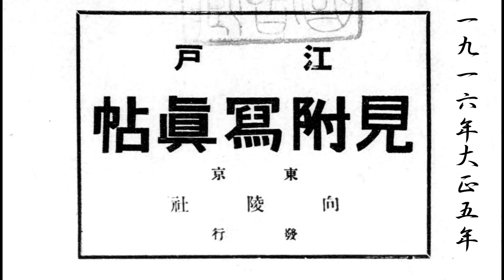1916年 大正05年 江戸見附写真帖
一 浅草橋見附
二 筋違橋見附
三 小石川見附
四 牛込見附
五 市ヶ谷見附
六 四谷見附
七 虎門見附
八 幸橋見附
九 山下見附
十 日比谷見附
十一 数寄屋見附
十二 鍛冶橋見附
十三 呉服橋見附
十四 常盤橋見附
十五 神田橋見附
十六 一橋見附
十七 雉子橋見附
十八 竹橋見附
十九 清水見附
二十 田安見附
二十一 半蔵門
二十二 外桜田見附
二十三 和田倉見附
二十四 西丸吹上門
二十五 蓮池門
二十六 本丸中之門
二十七 上梅林門
二十八 北拮橋門
二十九 二之丸銅門
三十 下乗門
三十一 二之丸寺澤二重櫓
三十二 二之丸九百人二重櫓
三十三 本丸数寄屋二重櫓
三十四 二之丸巽三重櫓
三十五 坂下門
三十六 本丸乾二重門